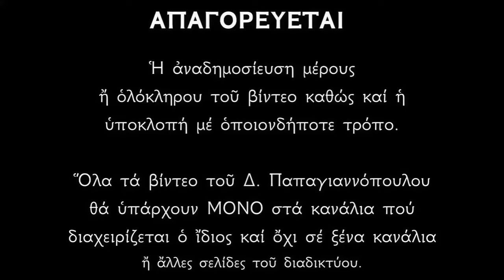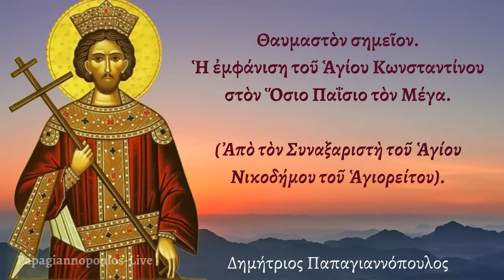☦️ ΜΕΓΑ ΘΑΥΜΑ !! Εμφανίστηκε ο Άγιος Κωνσταντίνος και είπε αυτά ... !!!